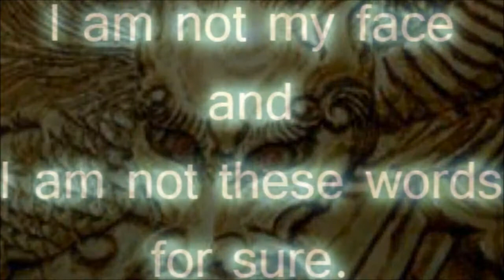12 Excerpts from Volume 2 by Francesco Greenwich Viti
12 Excerpts from Volume 2 by Francesco Greenwich Viti